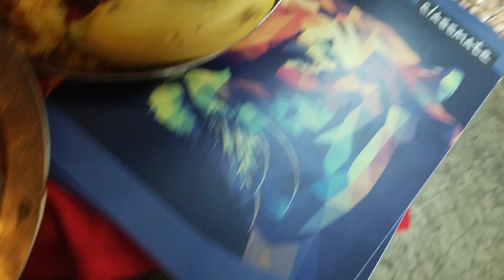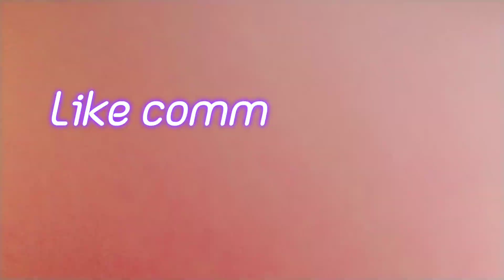Sarswati puja vlog 🙏🫶 | Dark Diamond